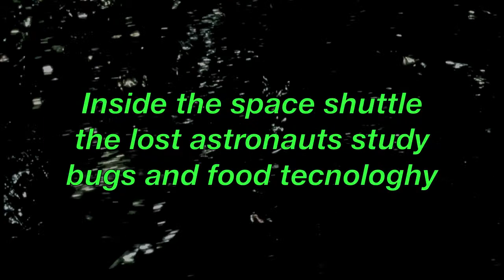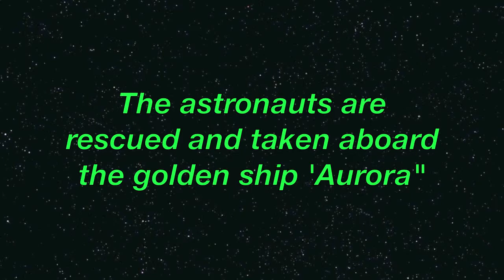Tim in space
A short film made by Tim, Anne and Ronni.